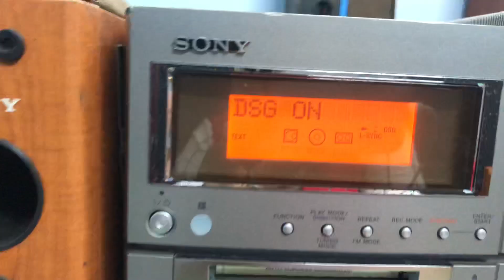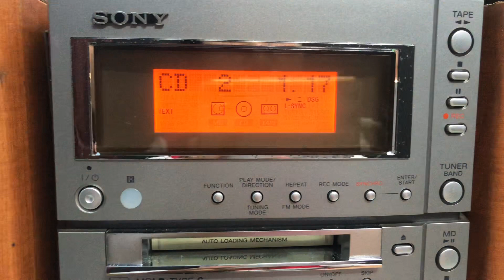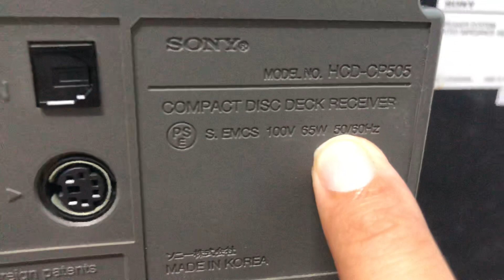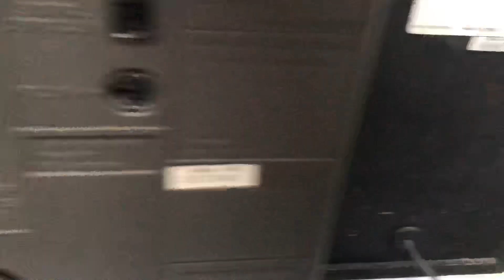Sony J500📌đã bán ,chỉnh BASS/TREB trên dàn, full chức năng, OPTICAL IN giải mã☎️0931.008.099(zalo)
❌❌Giá Bán:. đã bán ❌❌cod thu hộ cọc trước 500k.

♻️Dàn mini SONY J500, hàng nội địa nhật, chạy điện 110v.
🔺SONY thiên bass nên nghe nhạc vàng hay nhạc dance đều rất hay,

👉 CHỨC NĂNG : CD, MD, NGÕ AUX kết nối ĐT tivi máy tính hoạt động ok
👉 Chinh bass , treb trực tiếp trên amply

💥Chiều cao 25cm, chiều dài cả dàn 50cm, sử dụng tốt cho phòng 20-25m vuông

.. loa ko thấy ghi cs trên loa

📞☎️SĐT NV BÁN HÀNG
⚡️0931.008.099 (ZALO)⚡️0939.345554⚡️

📌📌địa chỉ : 274, lý thái tổ, tp long xuyên, tỉnh An Giang.0